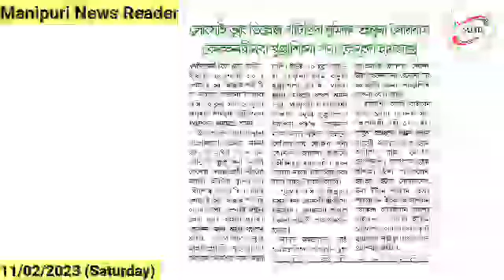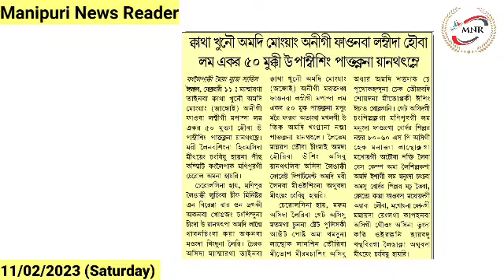👉Longsai Tubung Village Part 3 da Numidang Tamnaduna Leiribasi Kokhanbinaba Khunjasingna Sana ...